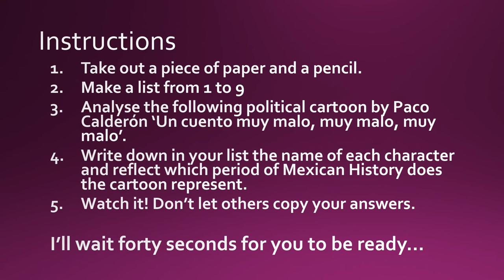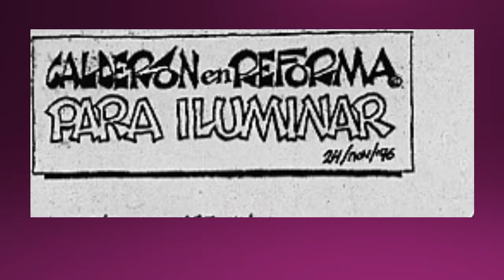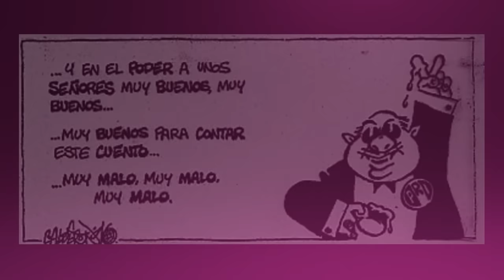A really bad, really bad, really bad tale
Activity for reflection on Mexican History.